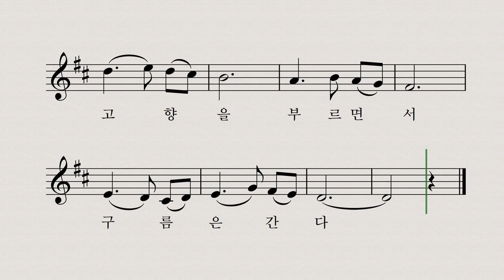구름 - 정근 작사 이수인 작곡 박나연 노래